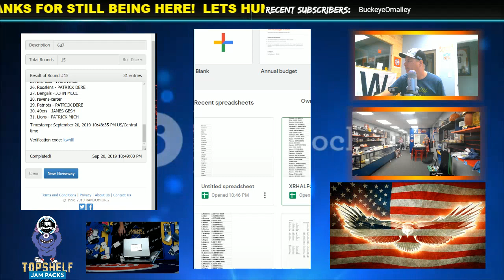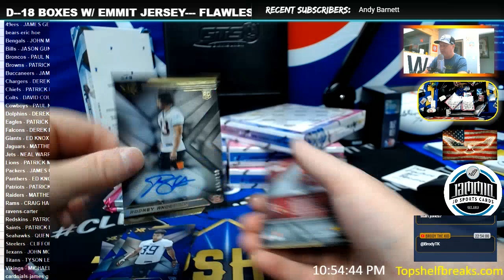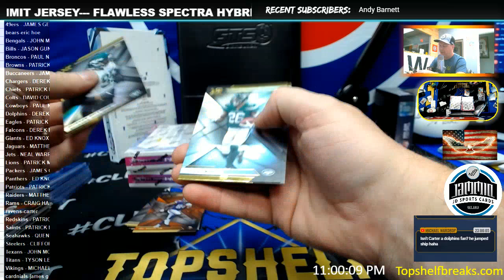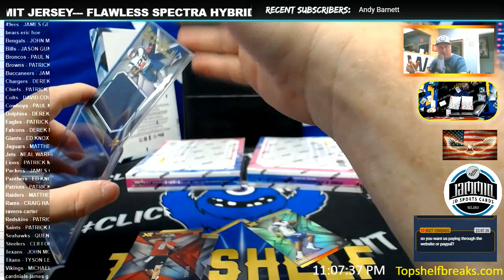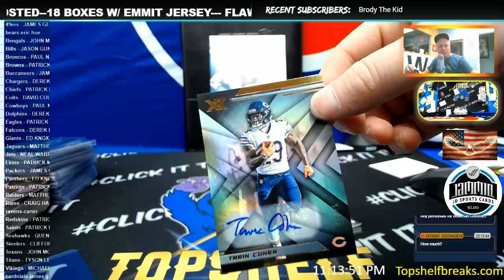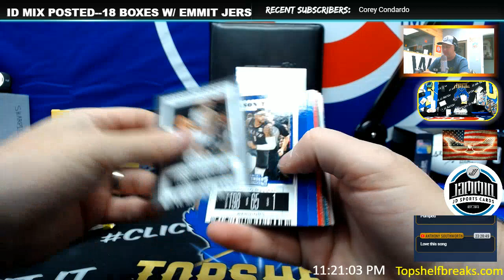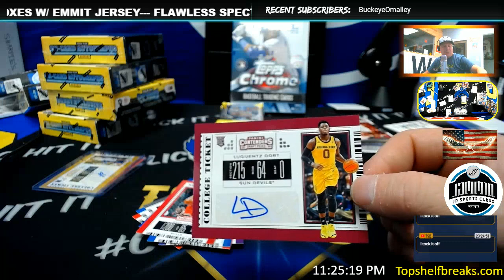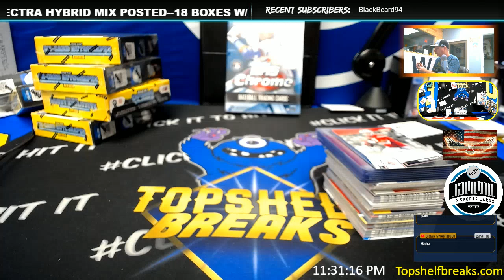PYT ALMOST HALF CASE XR FRI